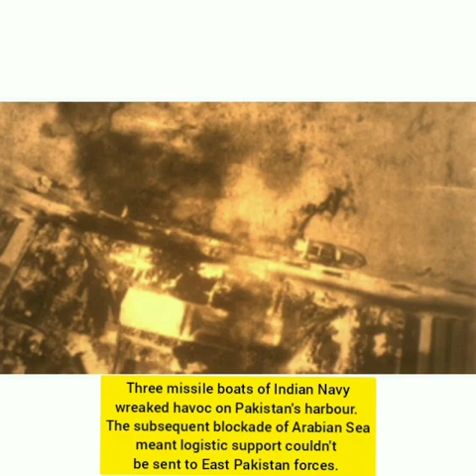'Goa Naval Area is always prepared for providing support to the people of Goa State'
Having rendered its support to Goa government during emergency situations like flood relief operations and airlifting of suspected Covid-19 samples to Pune and back for testing when the state didn't have its own testing facility, informed Flag Officer Goa Naval Area and Flag Officer Naval Aviation, Rear Admiral Philipose George Pynumootil on Navy Day 2020.